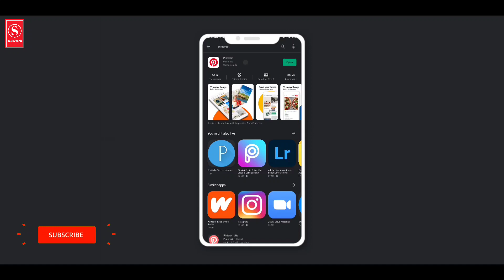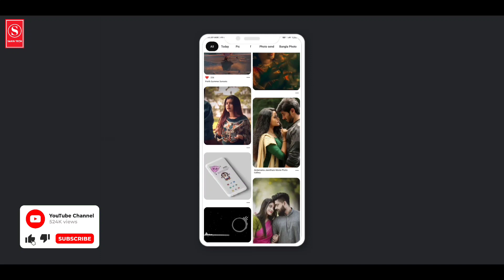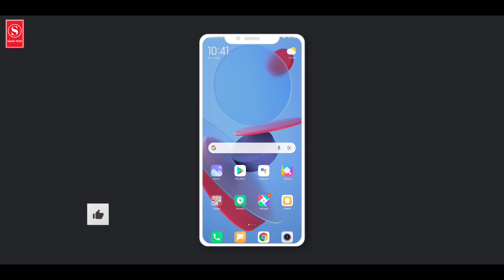How To Download Status Video Background In Pinterest | 4K Image Download | Sakib Tech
How To Download Status Video Photo
Facebook status video photo download
Facebook status video
Make Facebook status video
photo download
download couple photos
ফেসবুক স্ট্যাটাস ভিডিও তৈরি করুন
ফেসবুক স্ট্যাটাস ভিডিও ছবি ডাউনলোড

বাঙালি হয়ে বাংলা কে ভালবাসুন এবং বাংলা চ্যানেল গুলি কে সাপোর্ট করুন। জয় বাংলা